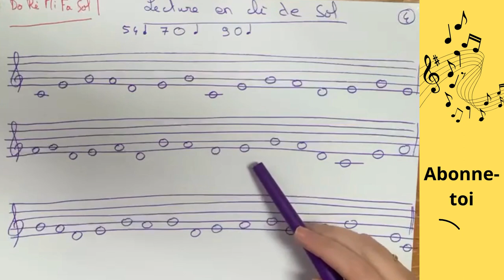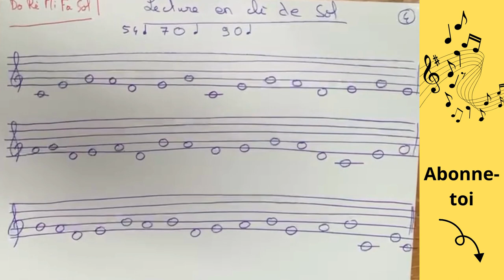Lecture de notes Clé De Sol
Lecture Clé De Sol | Do, ré, mi, fa, sol
Bien apprendre à lire la clé de sol est primordiale pour bien jouer de son instrument
Voici la quatriéme leçon sur les notes Do, ré, mi, fa, sol.
N'hésite pas à refaire plusieurs fois la vidéo jusqu'a ce que tu sois au top!!

Introduction             0:00
Ex 1 à 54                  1:30
Ex 1 à 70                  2:30
Ex 1 à 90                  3:42
Ex 2 à 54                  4:43
Ex 2 à 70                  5:41
Ex 2 à 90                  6:32